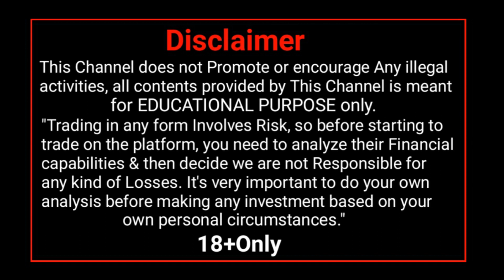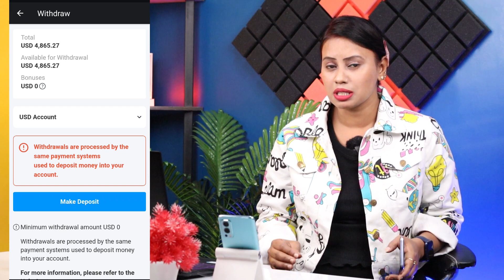😱Don't Use Olymp Trade | Olymp Trade Scam ⚠️ | Olymp Trade Real Or Fake ? | Olymp Trade Reality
✋Don't Use Olymp Trade After Profit You Never Get withdrawal❌